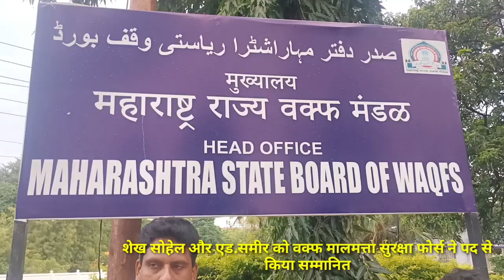शेख सोहेल और एड.समीर को वक्फ मालमत्ता सुरक्षा फोर्स ने पद से किया सम्मानित